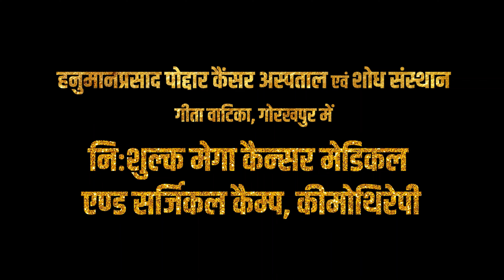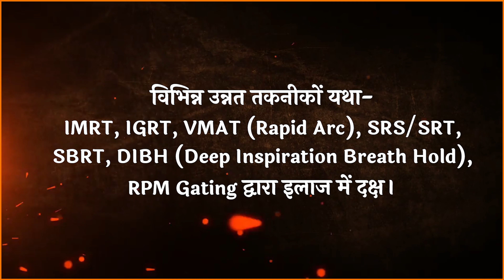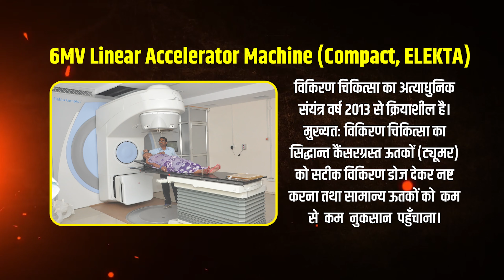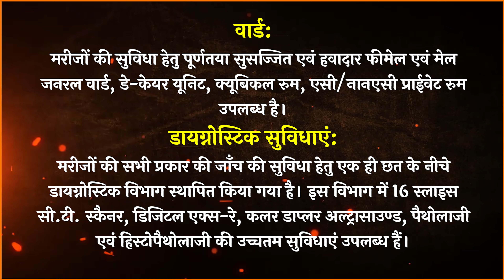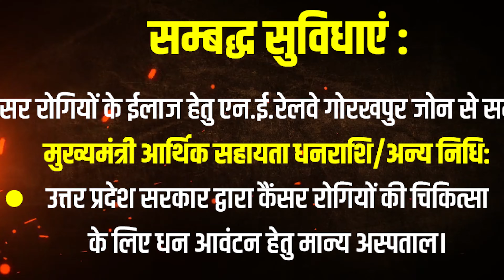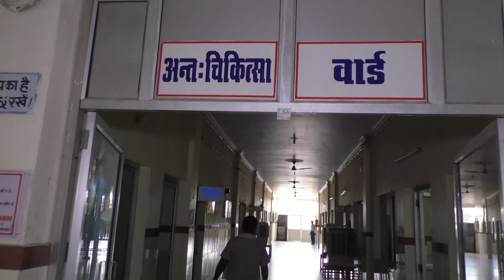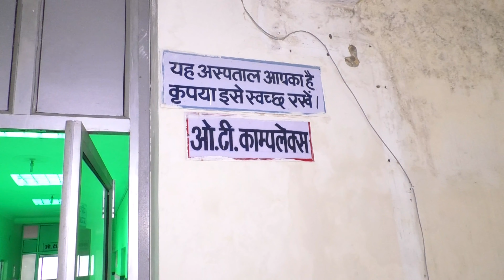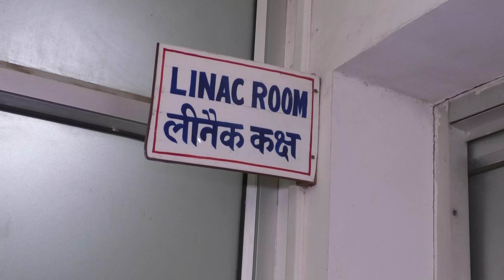Hanumanprasad Poddar Cancer Hospital & Research Institute